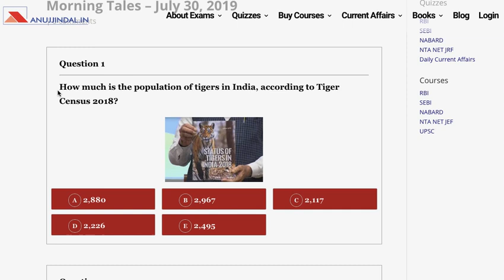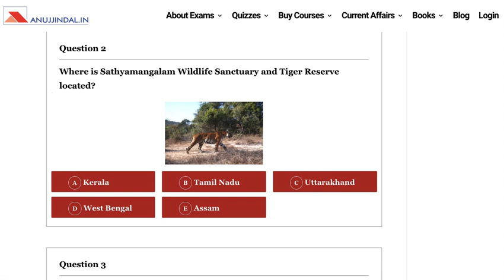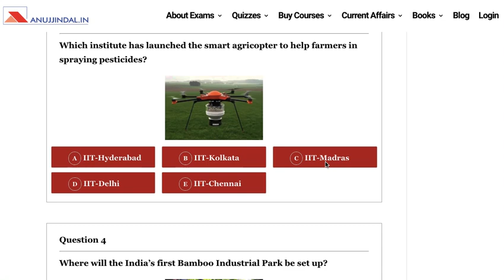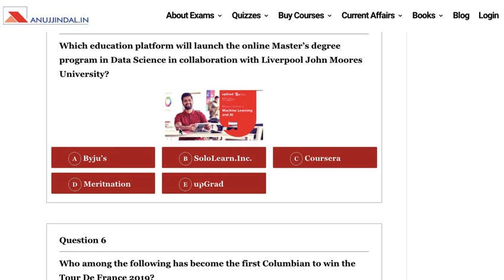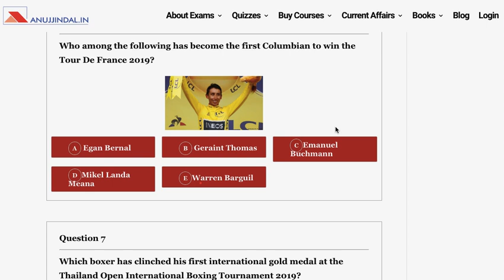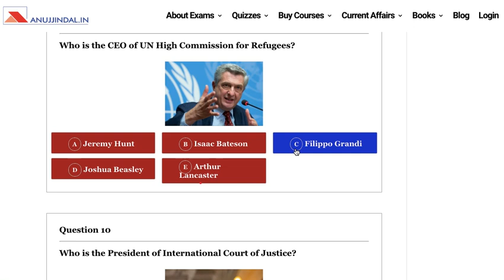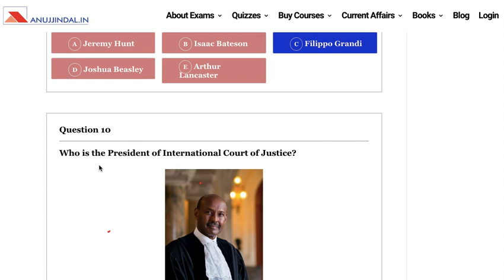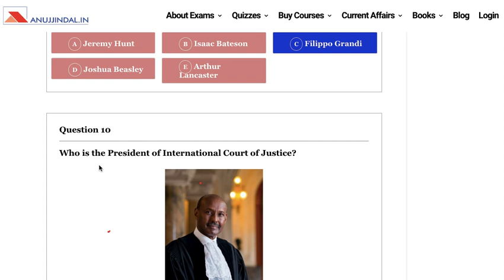The Morning Tales: Current Affairs 30th July 2019 (RBI, SEBI, NABARD)